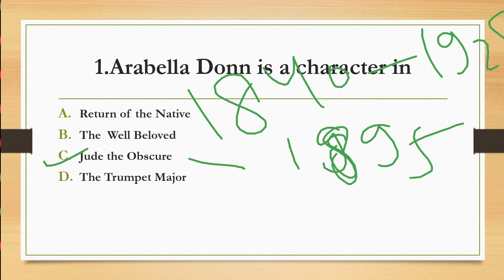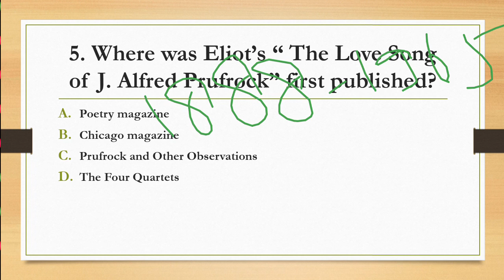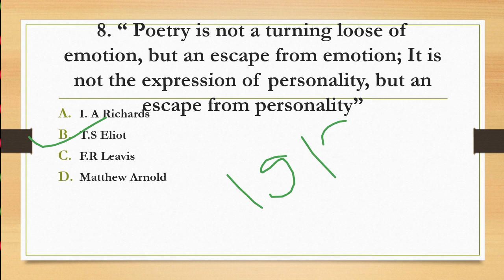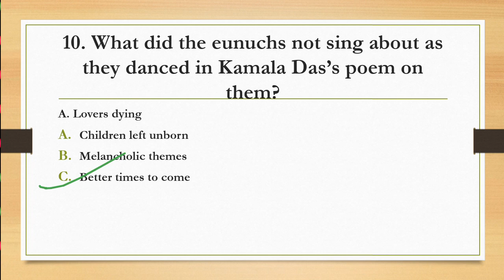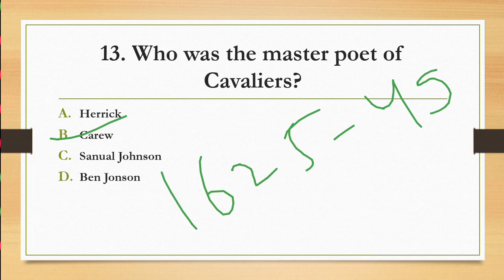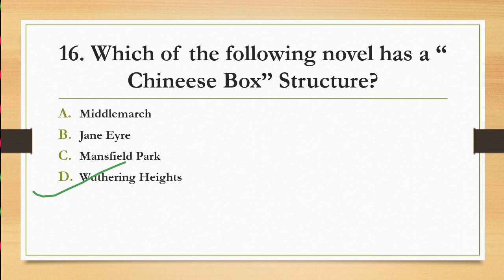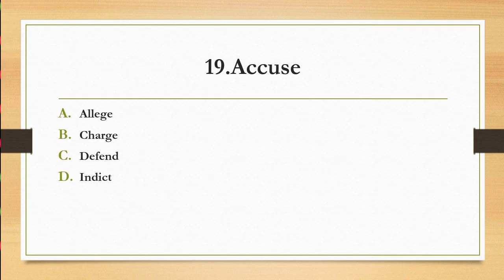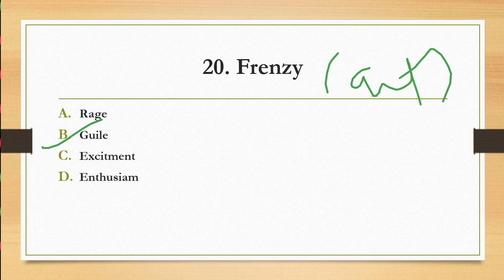Practice set 37||English Literature and Grammar Questions||Tgt Pgt Lt grade DSSSB and Gic exams.